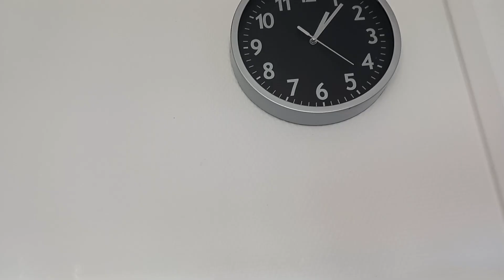МЯСО С ОВОЩАМИ В СКОРОВАРКЕ. ПРОСТОЙ И ВКУСНЫЙ РЕЦЕПТ. Приготовьте это блюдо, другого вы не захотите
Купил на одном из брокантов (блошиных рынков) скороварку всего за 8 евро. В магазине такой агрегат стоит не меньше 80 евро. Но не зависимо от цены аппарата, не поверите, блюда заиграли новыми вкусами. Хотел приготовить дымляму, но не все овощи не поместились, в итоге получилось просто тушеные овощи с мясом. Вкус просто обалденный.

Предлагайте свои рецепты блюд в скороварке :) :)